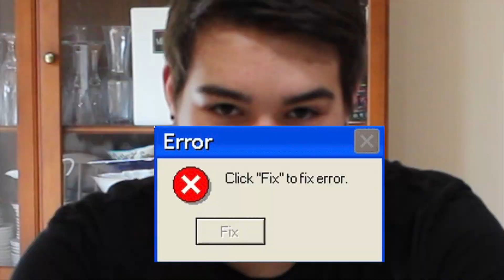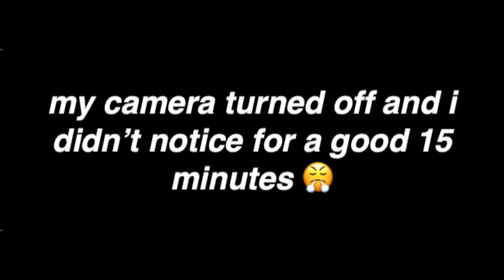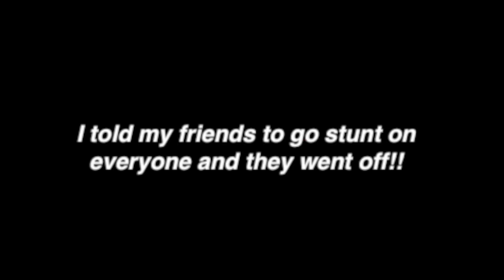WE ALMOST DIED!!!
this was so chaotic lmaooooo. I hoped you enjoyed this random vlog thooooo. okay bye.